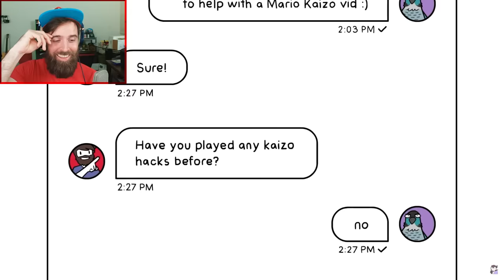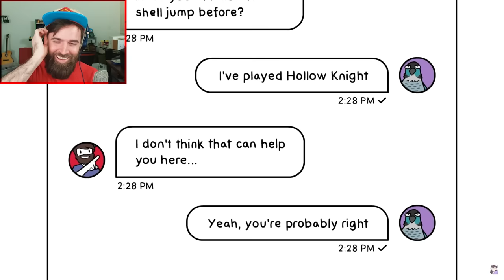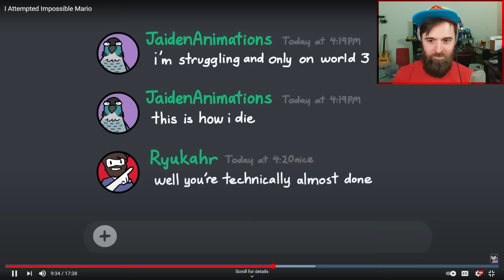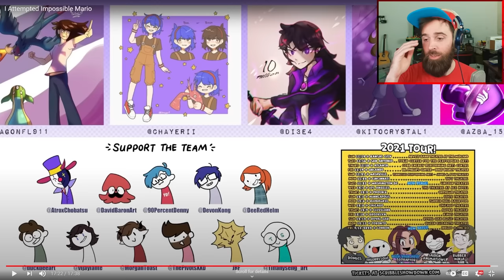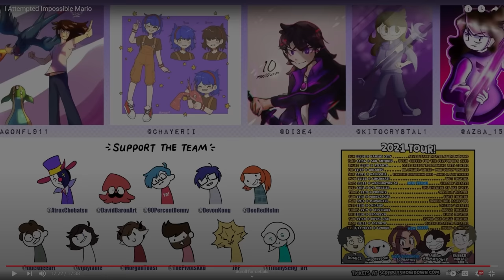I Watched Jaiden's Mario Video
Shoutouts to @BlackMediaPresents for introducing me to the cool Mario toy.